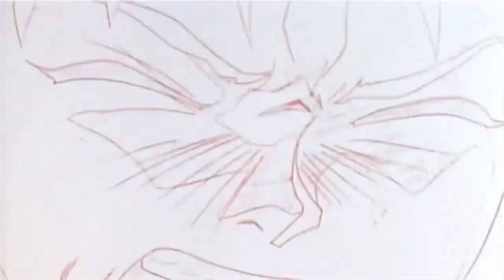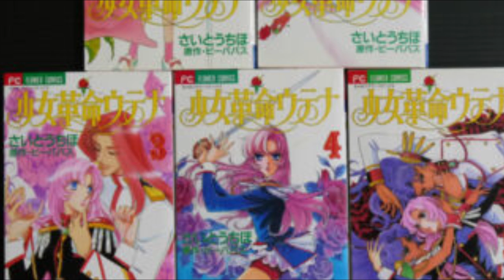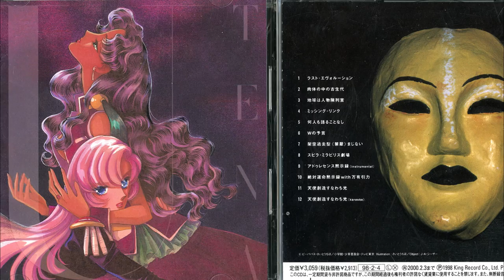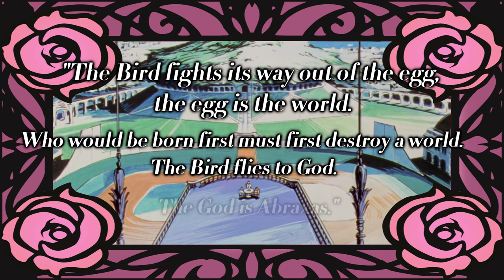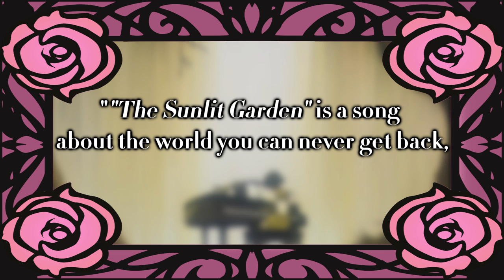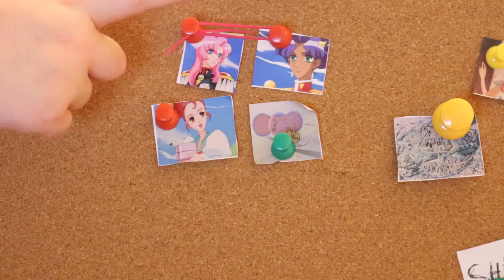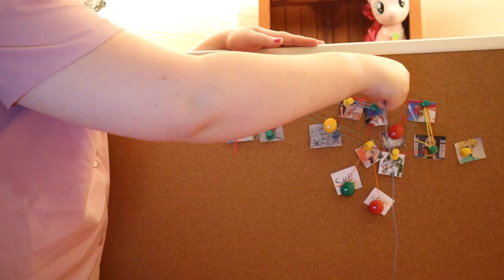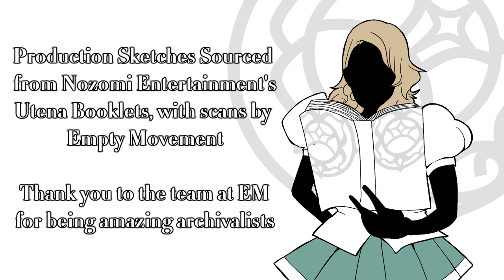Retrospective of Utena - Part Une: Creating a Revolution & The Student Council Saga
HELP SUPPORT YOUR LOCAL CREATOR BELOW!
When you think of Magical Girl or Shoujo anime, you normally think of anime and manga's that focus of very stereotypical feminine archetypes in it's presentation. And for the most part that is right.

But there's one amongst all of them that came from the 90's, in a landscape that was slowly coming out of a post-Evangelion world, where many were trying to "re-contextualize" what it means to be apart of a certain genre, but only one of them would set about to revolutionize it's genre for the better.

That series was Revolutionary Girl Utena. And in this retrospective look on the series, we look at the entire mythos of Utena, every single aspect of it from not just the series but it's expanded universe as well to answer the question of why it's so important today?

Starting off in this part with a look at the first thirteen episodes, dubbed "The Student Council Saga" as well as looking into the creation of Be-Papas as a collective.
TIMESTAMPS:
Introduction Une - Why is Utena so Important?: 0:00
Bepapas’ Formation & The Creation of Utena - 2:59
Episodes 1-3 - Our Introduction & Saionji’s The Worst - 9:30
Episodes 4-8 - Miki’s Muse, Juri’s Yearning & Nanami’s Duality - 23:22
Intermission: The Complexities of Utena’s Character Narratives - 37:29
Episodes 9-13 - Touga’s Power Play & Utena’s Journey - 43:11
Endcard - 58:56
Special thanks to @Rayyinday on twitter for the Shadow Play Girls avatar as well as the voices of @jazzyolivervo & @ThatLovelyRose